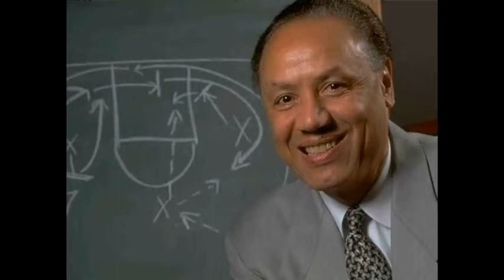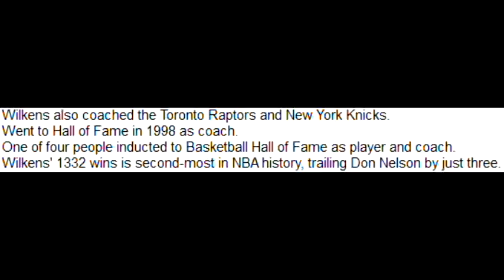Lenny Wilkens' BIrthday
Player and coach